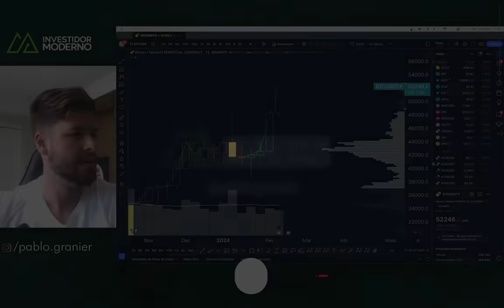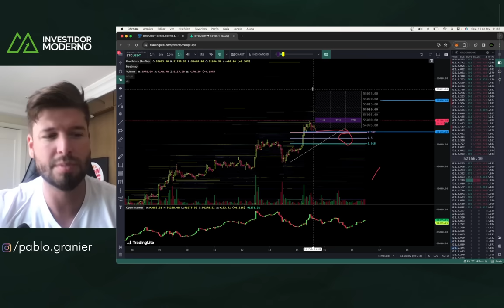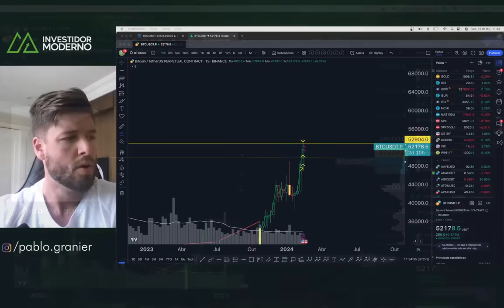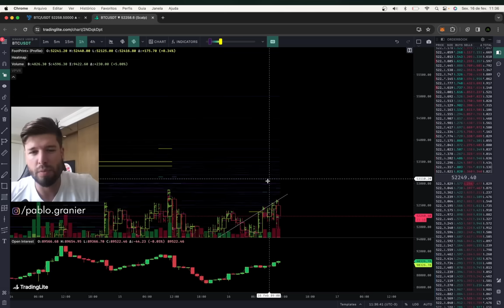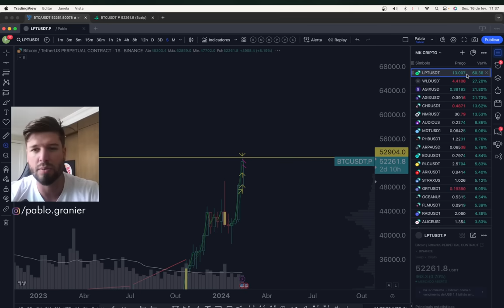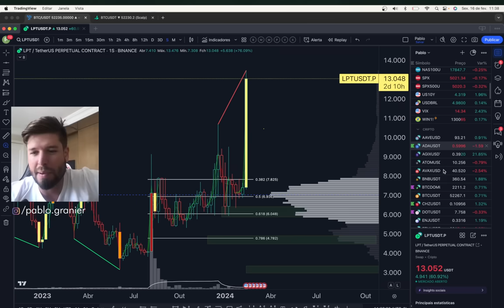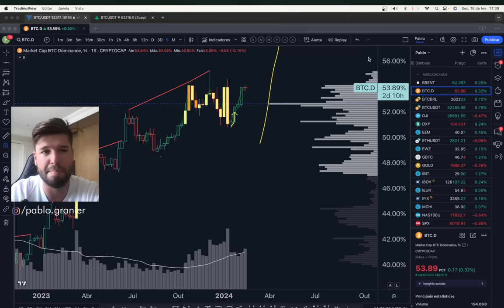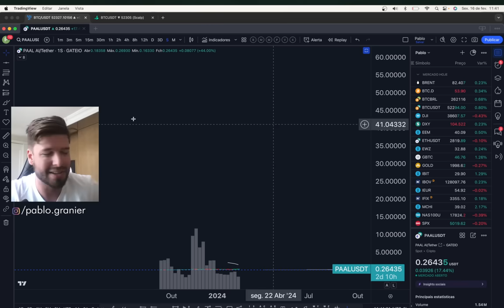BITCOIN LUTA EM 52K: CHEGOU A VEZ DAS ALTCOIS? +- NOVA GEMA 100% Análise Técnica/Sentimento